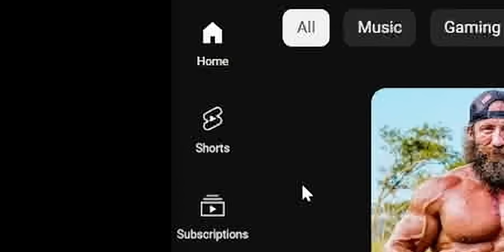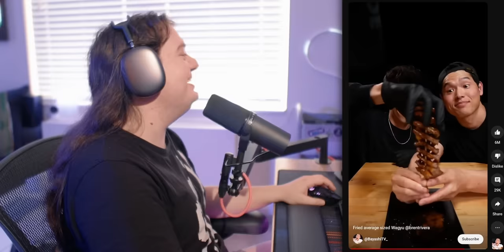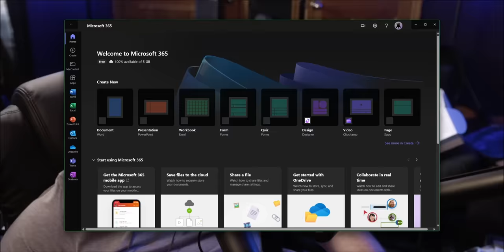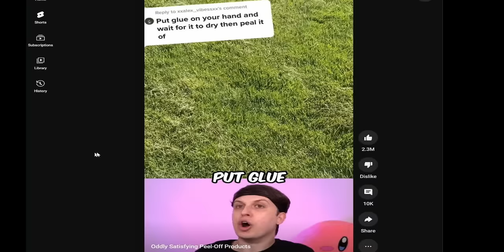The Worst of YouTube Shorts…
Today we sat down and watched YouTube Shorts while signed out to see how terrible they really are… Are there funny memes, clips, and trends like TikTok? Or is Shorts just a wasteland of cringe and iPad baby content. See our reaction to find out…

❯ In this video:
Jude